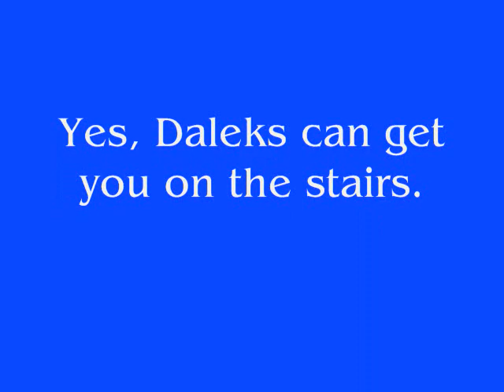CONvergence 2008: TARDIS Tea Society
A Dalek at the TARDIS Tea Society!